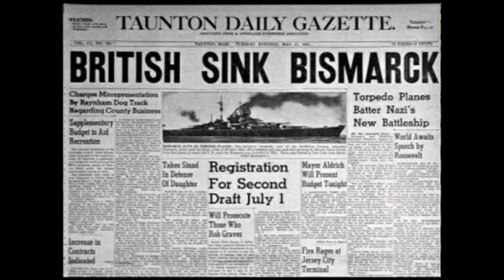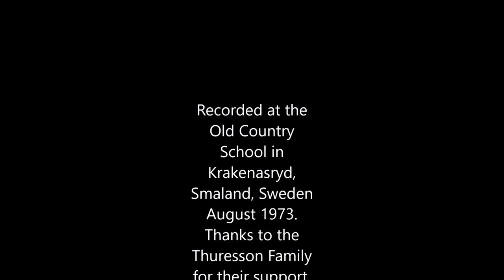Sink the Bismarck? (Black Night)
Performed by the Swedish rock group Bismarck. Recorded at the Old School in Krakenasryd, Sweden in August 1973. Credits to Deep Purple, our role models during the 70's.